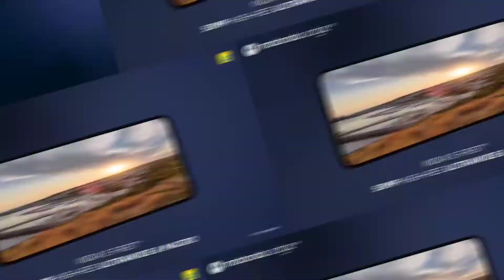Motorola edge 30 l Motorola Edge 30 review l moto edge 30 l Moto Edge 30 battery mah l Motorola l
about this video:- is video mein moto edge 30 ka review Diya hu aur apko ye phone kyu nhi Lena chahiye eska sahi Karan bataya Hu  asha krte hai video achha lagega.

respected owner.

Queries solved:
1.moto edge 30
2.moto edge 30 review
3.moto edge 30 buy
4.moto edge 30 battery mah
5.moto edge 30 price
6.moto edge 30 camera review
7.moto edge 30 camera
8.moto edge 30 specs
9.moto edge 30 charger
10.moto edge 30 moto edge 30 launch
11.moto edge 30 display
12.moto edge 30 expected price
13.moto edge 30 honest review
14.moto edge 30 india
15.moto edge 30 mobile
16.moto edge latest phone
17.moto edge 30 review in hindi
18.moto edge 30 release
19.moto edge 30 speaker
20.moto edge 30 processor